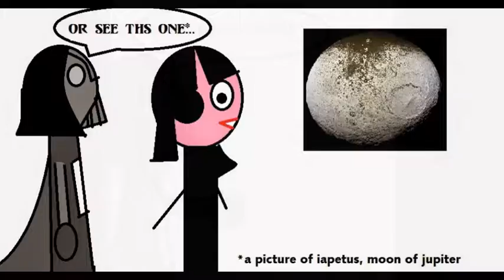star warped (1 of 2)